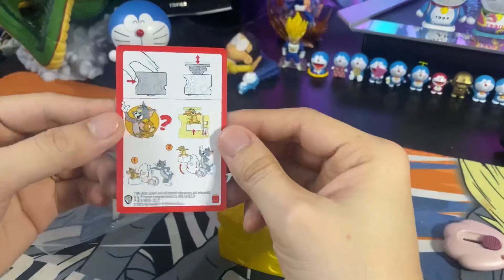Unboxing Tom’s Toilet & Jerry Undercover Cheese - McDonald’s Collection